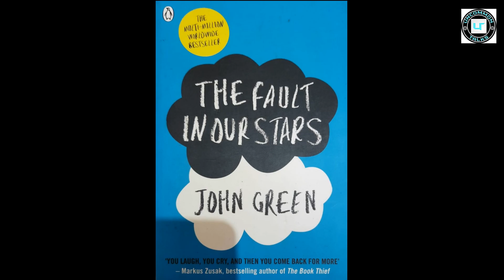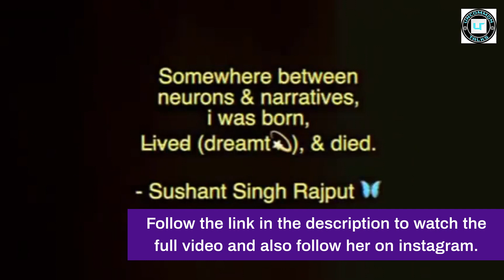The Uncommon Reviews - Our Review of 'Dil Bechara' - Uncommon Talks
This is our review of the movie Dil Bechara.

Please follow this link and watch the movie on Disney Plus Hotstar